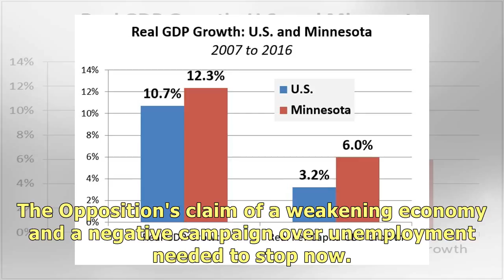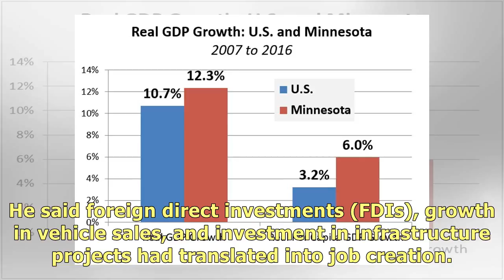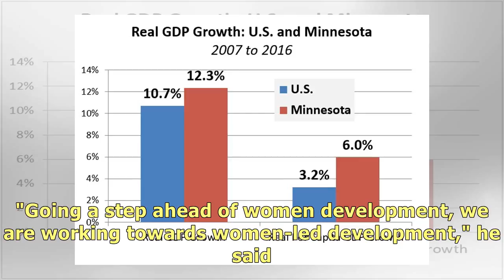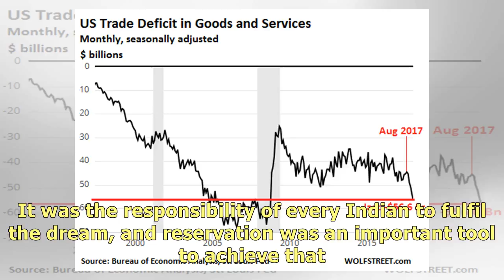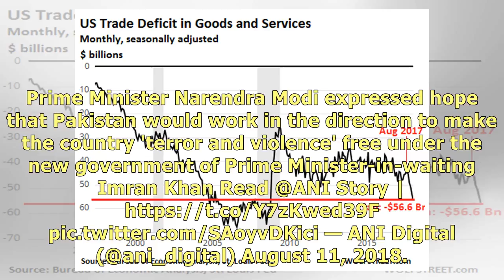10 mn jobs created in a year, politics of gloom & doom must stop now: Modi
10 mn jobs created in a year, politics of gloom & doom must stop now: Modi.
Challenging the picture of gloom and doom created by the Opposition, Prime Minister Narendra Modi on.